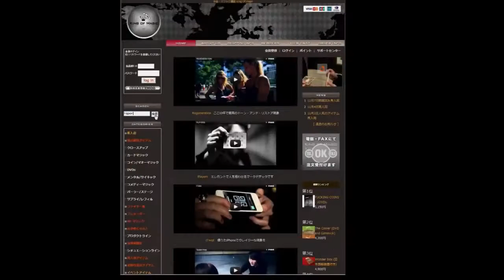アルティメイト